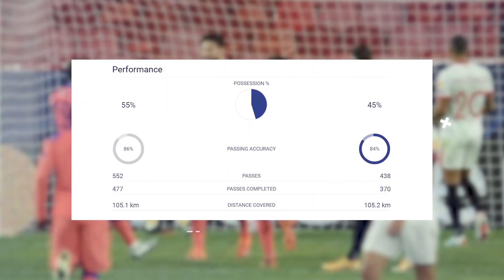Ini lah Para Pencetak Quat-Trick di Chelsea || Kunci Utama Chelsea Dalam Menguasai Pertandingan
Chelsea TV Indonesia

1.Ini lah  Deretan Pencetak Quat-Trick di Chelsea

2.  Apa Kunci Utama Chelsea Dalam Menguasai Setiap Pertandingan